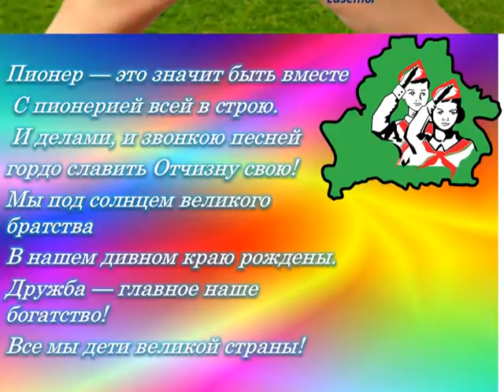Пионеры нашей школы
Видеопрезентация  пионерской организации "Солнечная"